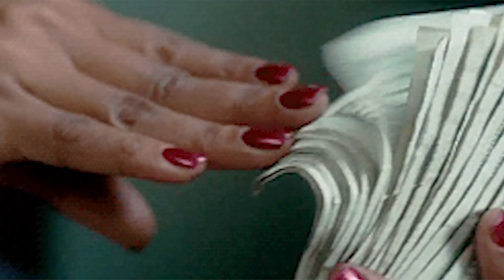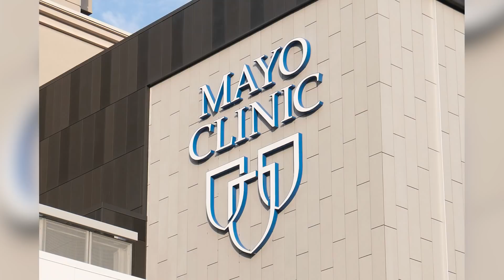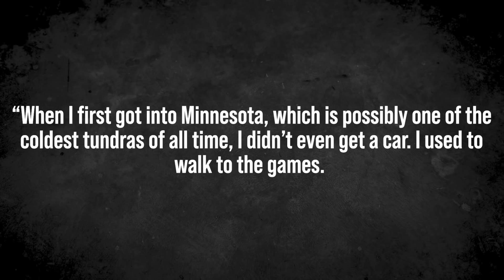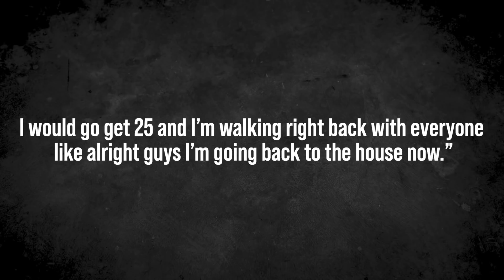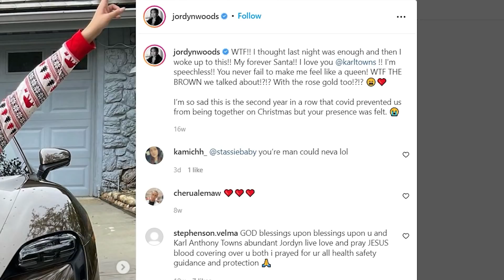Karl Anthony-Towns SPENDING Ridiculous Money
Karl Anthony-Towns NBA Lifestyle and Net Worth with Amaze you! The Minnesota Timberwolves All-Star lives it up on the basketball court and off. How does he make his Millions? Spend his Millions and what about his love life? He has a taste for Mercedes Cars, a Huge Mansion, and more. KAT is also generous and gives to causes and charities he believes in. There is a sad but heartwarming story about his mother in here too. Karl Anthony Towns has made deals with 2k Sports, Nike, Beats Electronics, Gatorade, Panini, Secretlab, T-Mobile, and YouTube. See what makes Karl Anthony-Towns go, Big Time Hoops style.

Inspired by
Karl-Anthony Towns BALLER Lifestyle: Hot Girl, Amazing Mansion!

Inspired by
Karl Anthony Towns & Jordyn Woods | House Tour | Minnesota, Los Angeles Houses & More

Inspired by
10 Things Karl-Anthony Towns Can't Live Without | GQ Sports

Inspired by
Steph Curry SPENDS How Much?

Inspired by
Is Lonzo Ball really BALLING?

Inspired by
Karl-Anthony Towns & Jordyn Woods Ask Each Other 34 Questions | The Couples Quiz | GQ Sports

Inspired by
Karl-Anthony Towns, Lifestyle, Income, Cars, Education, Family, girlfriends, Biography, Career

Inspired by
The Jump remembers Karl-Anthony Towns’ mother, Jacqueline Cruz

Inspired by
Karl-Anthony Towns- Lifestyle | Net worth | Family | houses | Girlfriends | Biography | Information